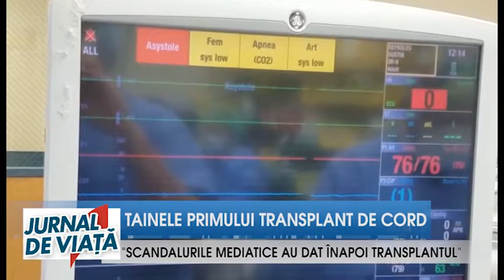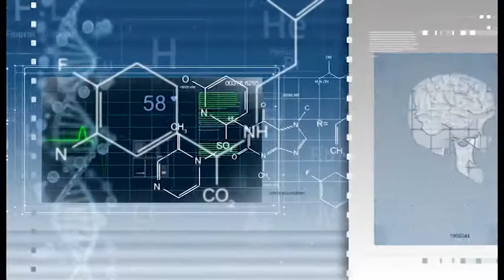JURNAL DE VIAŢĂ - Tainele primului transplant de cord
Invitaţi: Dr. Ştefan Brădişteanu, şef secţie  Chirurgie Cardiacă - Spitalul Clinic de Urgenţă
David Pompei, pacient cu transplant de cord

Jurnal de viață .O emisiune despre excelența în profesia de medic, cu invitați profesioniști în domeniul medical, oameni care performează în acest domeniu. Formatul show-ului este acela de infodoc având linia narativă a unei biografii.